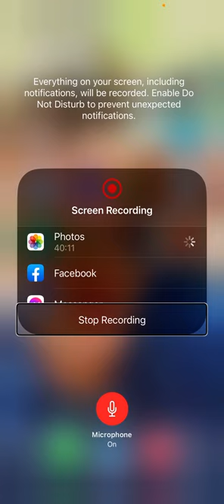Playing a new game called cursed painting ￼